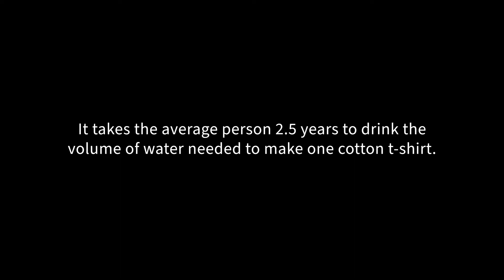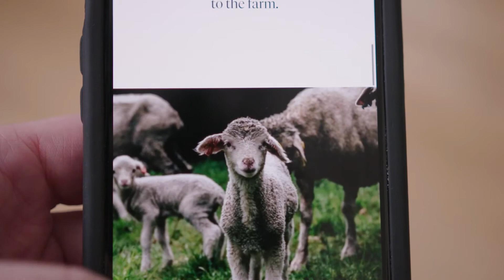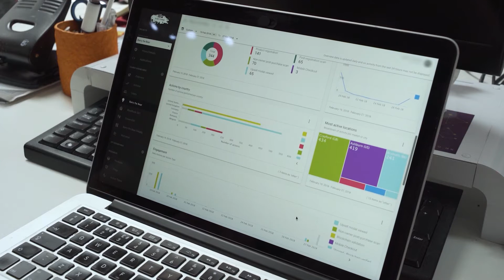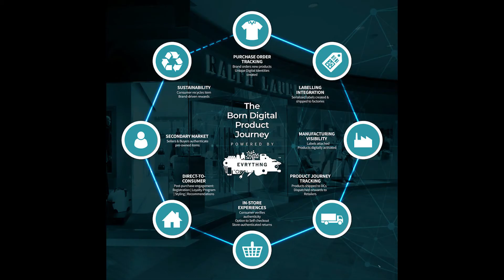Another Tomorrow and EVRYTHNG Case Study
The fashion industry at large produces too much waste and environmental damage for the world to sustain.

Another Tomorrow partnered with EVRYTHNG to create garments ‘born digital’ by giving every clothing item an Active Digital Identity™ in the EVRYTHNG Product Cloud™ at the time of production.

Vanessa Barboni Hallik, founder and CEO of Another Tomorrow, and Niall Murphy, CEO and co-founder of EVRYTHNG talk about the new concept of luxury, technology as a foundation of circular economy, how to achieve it in supply chain, and why it's important for the customers and sustainability.

Learn more about how apparel brands, from luxury to sportswear, are creating competitive advantage with EVRYTHNG